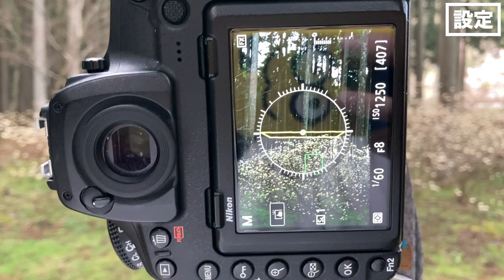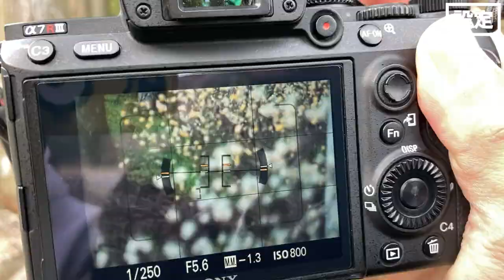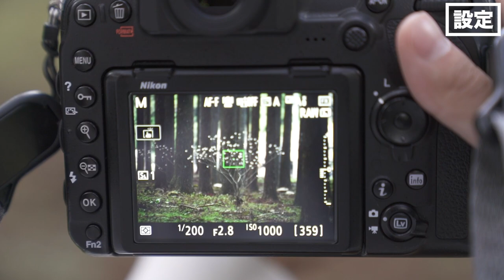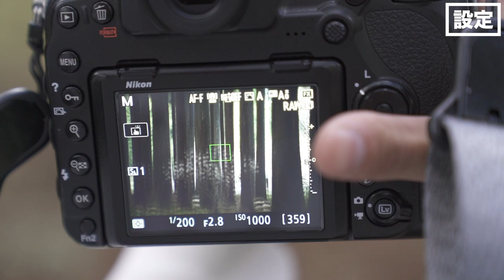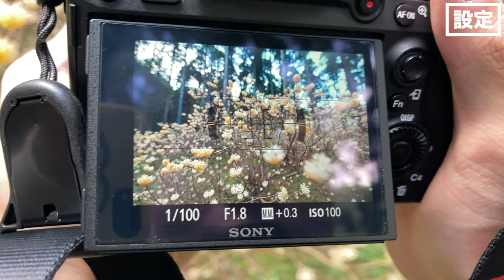【ミツマタ撮影】望遠レンズで鳥居をブチ抜いたらすごい写真が撮れたwww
皆さんこんにちは、Yuposuです。

望遠レンズって扱いが難しい分、ここぞって時にハマれば最高な画を作り出してくれるアイテムです。たかしは望遠での構図が見つけるのがうまくて、僕が広角の方が得意です^_^

僕たちはこのチャンネルを通して、写真（特に風景写真）を撮ることの楽しさをできるだけ多くの人に伝える為に運営しています。

編集:
【使用音源】